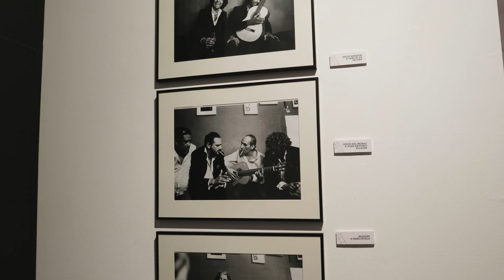La Luz con el tiempo dentro, de Claudia Ruiz Caro. Instituto Andaluz del Flamenco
La sede del Instituto Andaluz del Flamenco acoge la exposición ‘La luz con el tiempo dentro’, de la fotógrafa Claudia Ruiz Caro, integrada por 28 imágenes en las que la artista huye del estereotipo clásico de la instantánea en el escenario, construyendo un encuadre propio en el que la fuerza expresiva y la intención gestual transmiten sin fisuras la personalidad artística del retratado.